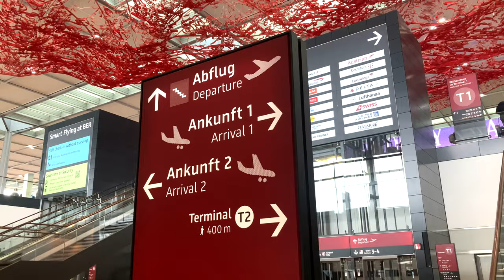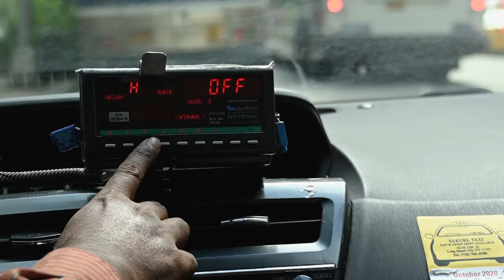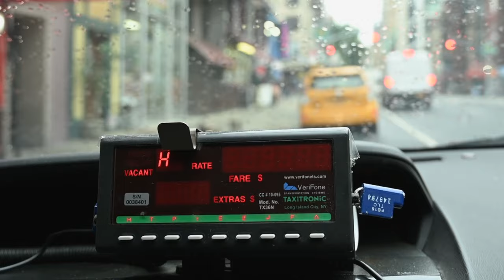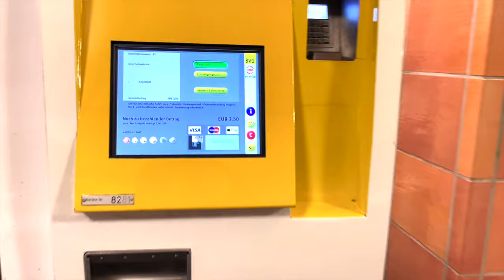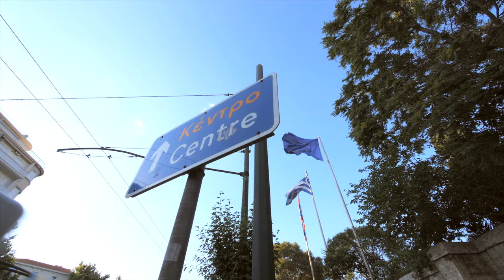5 Worst Tourist Scams in Europe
Whether you live in Europe or will be visiting as a tourist - people WILL try to scam you. We’ve lived abroad in Germany for over a decade and we’ve seen every scam and pickpocket move in the book! We can help you to keep your hard earned money with advice for your next Euro trip. Avoid the many scams involving taxis, fake train ticket, pickpockets, restaurant overpricing, and the many free gifts that are NOT actually free.

00:00 Intro
00:48 Taxi
01:38 Meter Scam
02:40 The “Long Way” Home
03:13 Fake Taxi
03:51 Whiskey
04:19 Selling Fake Tickets
05:26 Pickpockets
08:04 Free, But Not Free
09:14 Sympathy Scams
10:06 “Tourist Price”
12:05 Funny Old Men
13:52 Don’t Be Afraid of the Locals!

Geoff and Alex - Two Americans living abroad in Berlin, Germany!

We both moved abroad separately to Germany over 10 years ago. After years of learning German, planting roots in our new home and navigating culture shock, we met through happenstance. Our videos highlight the differences between daily life in Germany and the USA, give advice to those who are hoping to make the move abroad and share plenty of funny stories and weird knowledge about being an expat. Along the way, we drink a new bottle of whiskey in each video because…why not?

Topics: Berlin, visiting Berlin, Germany, Expat, AGDW channel, AGDW, Americans in Germany Drinking Whiskey, Living Abroad, immigrant, Moving Abroad, Moving to Germany, Living in Germany, Living in Berlin, travel